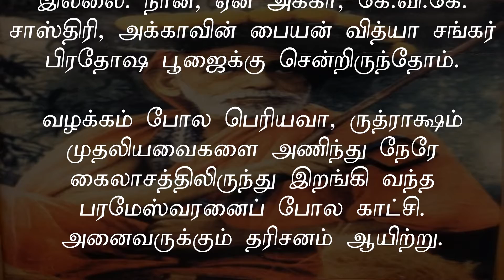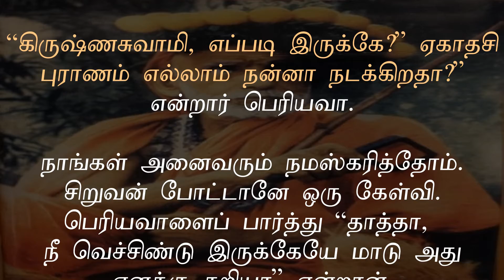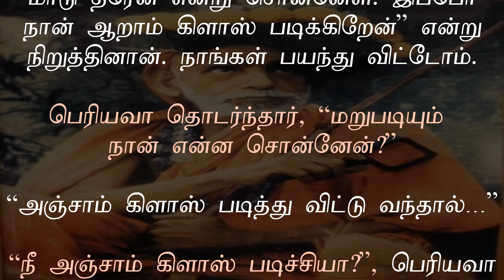என்றோ நடக்க கூடிய ஒன்றை முன்னறிந்து கூறும் தீர்க்கதரிசி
“தாத்தா, நீ வெச்சிண்டு இருக்கேயே மாடு அது எனக்கு தறியா” - பெரியவாளைப் பார்த்து ஒரு சிறுவன்
"ஐந்தாம் கிளாஸ் படித்து விட்டு வா" - பெரியவா.